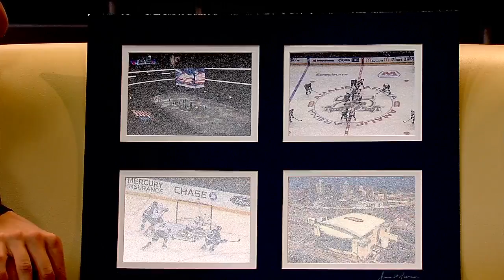Annual South Tampa art show picturesque setting for Hyde Park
Hyde Park Art Festival draws some 100 artists and other vendors with items ranging from a pair of $10 earrings to a $10,000 sculpture.